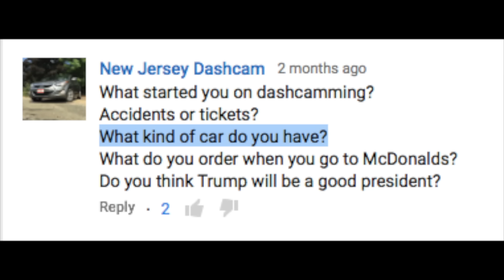Q&A with GLAD - I have your answers!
BDGLA finally has your answers! I had trouble putting up this video last week, so sorry for the delay. I was going to release it prior to BDGLA 14, but the internet went out that day, so I couldn't get it online. I hope I was able to answer all of your guys' questions. If you didn't get a chance to ask me anything, I will be hosting another Q&A in the future.

Dashcams:
Apple iPhone 6 Plus 128GB (front) (set to 1080p @ 60fps recording)
SpyTec A118-C (rear)